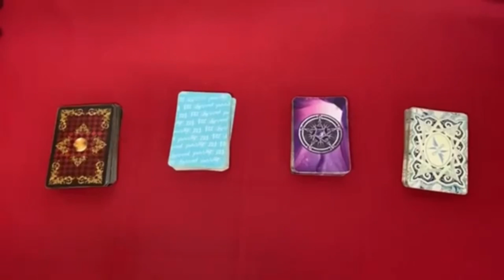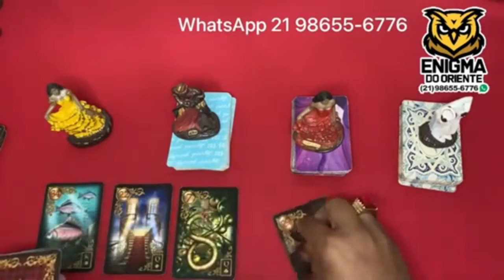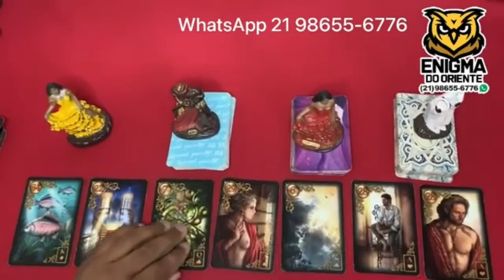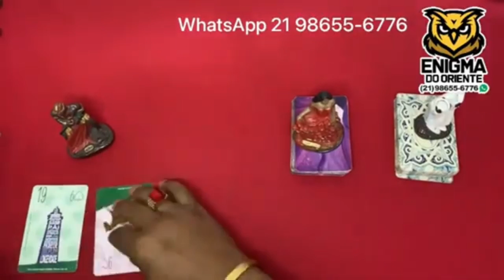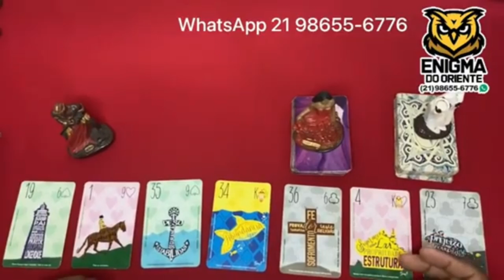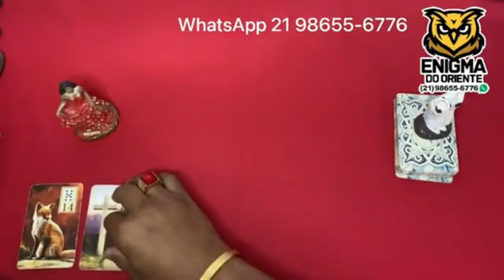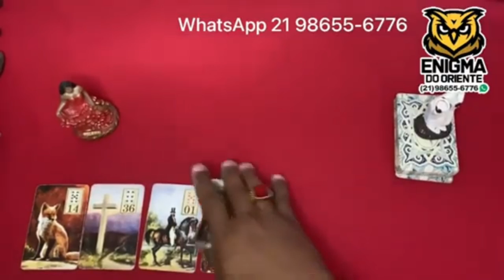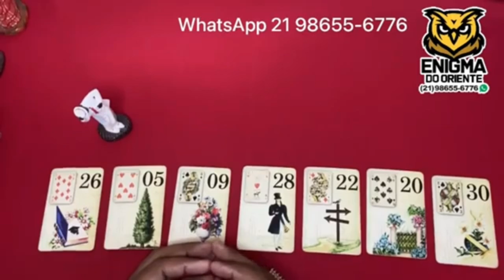Descubra Suas Respostas Com o Tarot Responde 🔮 | Leitura de tarot Diárias e Interativa